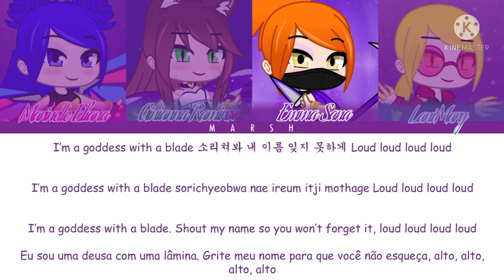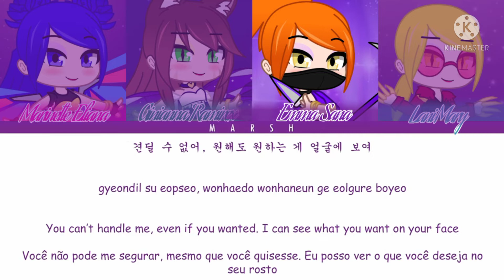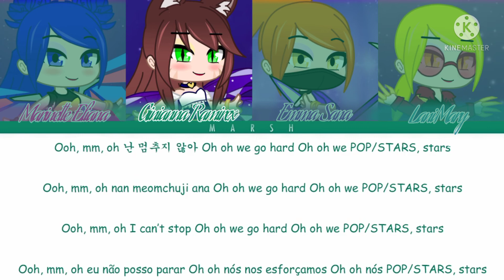Lyrics K/DA Ginianna Emma Lani and Marinette Ahri Akali Evelynn and Kai'sa POP/STARS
essa música foi lançado em 2020 agora já reconheci essa música

K/DA - POP/STARS (ft. Madison Beer, (G)I-DLE, Jaira Burns) | Music Video - League of Legends / League of Legends